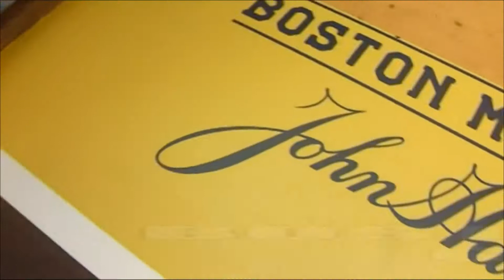NEWZbuzz TURKISH 15.04.14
-Ukrayna' da anti-terörizm operasyonu baslıyor
-Boston Maratonu'nda acı yıldönümü
-Bu otomat başka otomat! Esrarlı otomat karşınızda..
-Isveç limanına sıgınan yavru fok balığı, umarız yakında
okyanusa, evine kavusursun..
Günlük haber servisiniz, paylaşabilirsiniz...